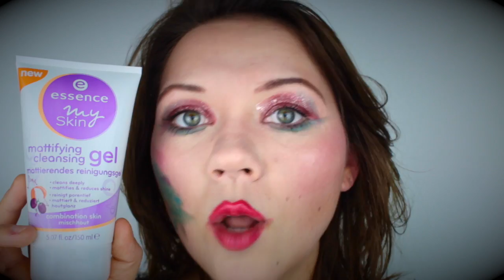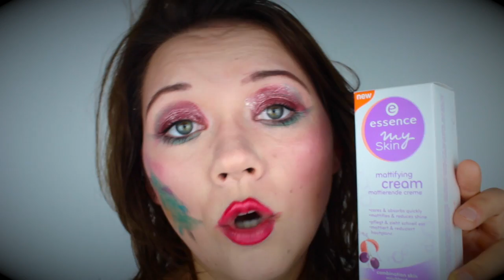1.ADVENT 2014 - Mitmachen und gewinnen!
GEWINNSPIEL BEENDET! GEWINNERIN: MRS. MAGIC WOMEN! Melde dich bitte bei mir :)!

Die Geschenke wurden mir von Essence zur Verfügung gestellt :)
Danke!